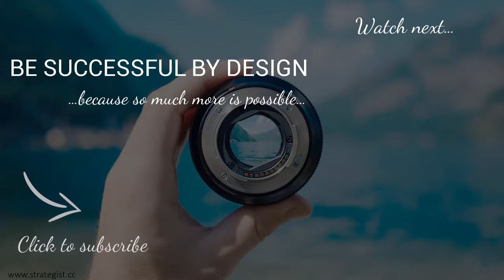HOW TO DESIGN YOUR BUSINESS STRATEGY * PART 1 *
Your business strategy is the guideline for your business development. This is the guiding thread of your daily actions: every day, every action you take brings you closer to your goals.

A well-developed business strategy allows you to define a concrete plan to stay on course.

So this week we are talking about the first step to designing your business strategy!

••• How to get your clients to fall in love with you (and be more loyal and refer more!)

BE SUCCESSFUL BY DESIGN
…because so much more is possible…

Sara